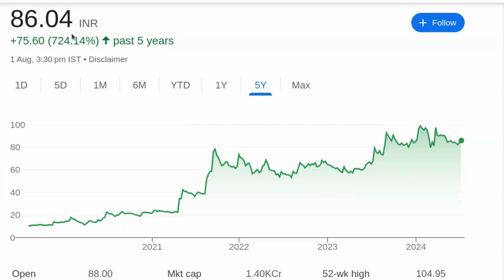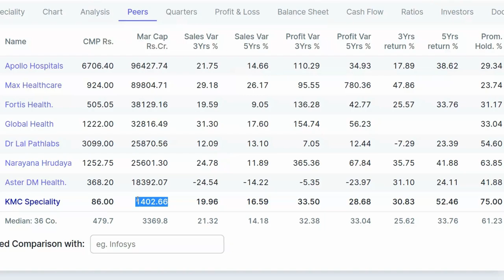लो मिल गया छोटा Apollo Hospitals 15 गुना पैसा बनेगा ? Small Cap Stock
पेन स्टॉक्स की जानकारी:

- 2024 में खरीदने के लिए बेस्ट पेन स्टॉक्स